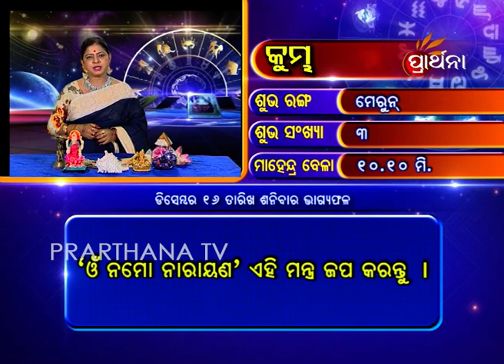Aquarius Kumbha 16 Dec 2017 | Daily Horoscope | ଦେଖନ୍ତୁ ଆଜିର ଦିନଟି କେମିତି କଟିବ